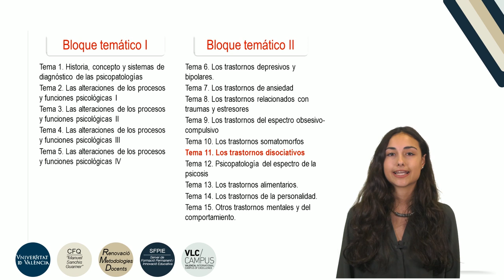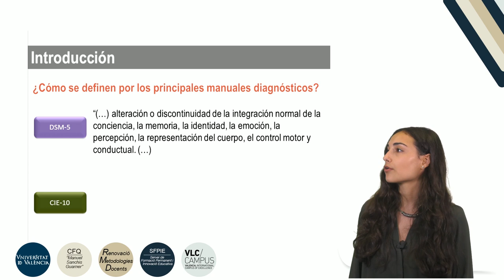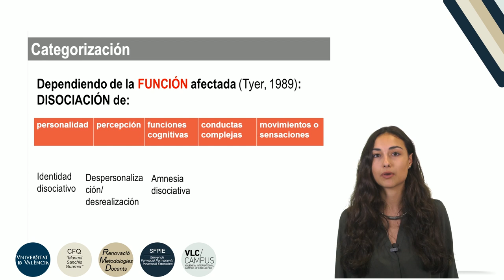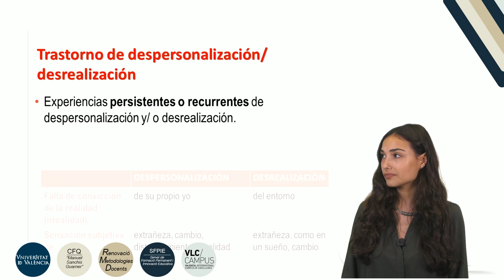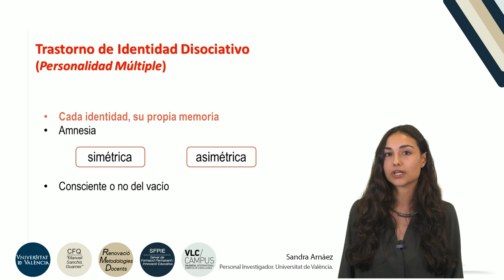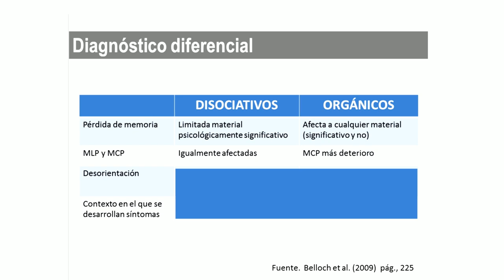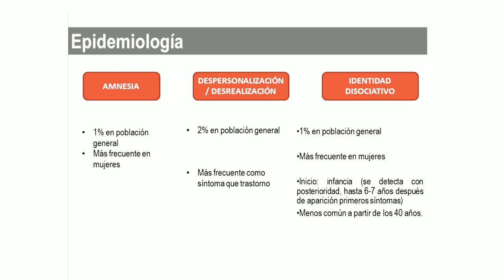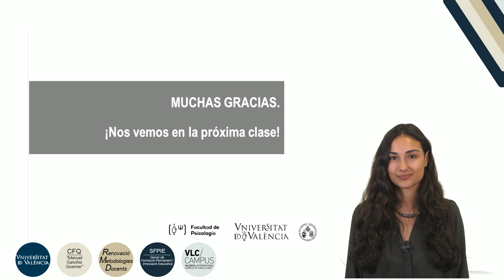Los trastornos disociativos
Autor: García-Soriano, Gemma; Arnáez, Sandra; Baños, Rosa; Belloch, Amparo; Galdón, Mª José; Martínez, Elvira; Miragall, Marta; Pérez, Marian; Roncero, María.; Serie: Material para los estudiantes de Psicopatología Data: 2016 Resum: Este vídeo está orientado al alumnado de Psicopatología de cualquier grado de Ciencias de la Salud. En el vídeo se presenta el tema de Los trastornos disociativos en el que de modo introductorio se describen las características clínicas de estos trastornos, su clasificación en los principales manuales diagnósticos, se ofrecen algunos datos epidemiológicos, de diagnóstico diferencial y teorías explicativas. Música: It's crazy by Mise Producció: Servei de Formació Permanent i Innovació Educativa